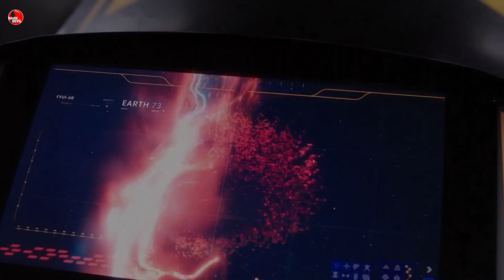CRISIS ON INFINITE EARTH CHARACTERS APPEARS IN CRISIS FROM ARROWVERSE EXPLAINED IN TAMIL